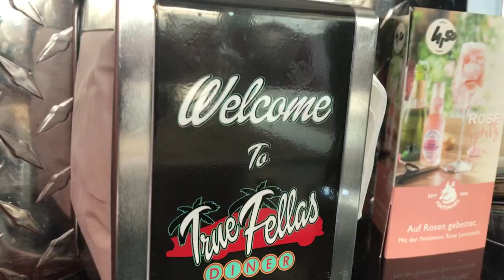Geburtstagsüberraschung für Nadine | BUSINESSVLOG #237 | Thomas Stradner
Happy Birthday, Nadine! Am Dienstag war es mal wieder soweit: Nadine hatte Geburtstag! Ich als treuliebender Ehemann habe mir natürlich Überraschung für sie einfallen lassen. Doch um Nadine zu überraschen muss man schon in die Trickkiste greifen. So musste ich unseren gemeinsamen Kalender ein wenig manipulieren und das Navi auf ein falsches Ziel einstellen. Und dann klappt’s auch mit dem überraschten Gesicht. Wo wir hingefahren sind, welche Geschenke ich parat hatte und wie es mit der AlanuiCruises voran geht erfahrt ihr im BusinessVlog.

Möchtet ihr auch Teil des Alanui Cruises Netzwerkes zu werden, dann tretet einfach mit mir in Kontakt oder besucht für noch mehr Infos.

2019 geht mein BusinessVlog ins 5. Jahr. Und auch in diesem Jahr nehme ich euch hinter die Kulissen meines Alltag als selbstständiger Unternehmer. In diesem Jahr wird es besonders spannend: Die Alanui Cruises nimmt richtig Fahrt auf. Ihr seid hautnah dabei und könnt ebenso vergünstigt und sogar kostenfrei auf Kreuzfahrt gehen!